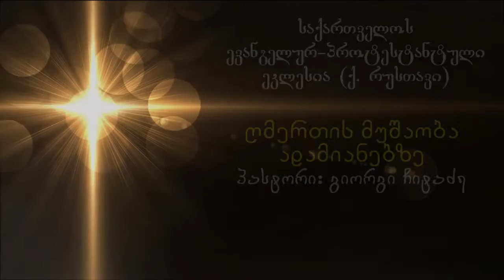ღმერთის მუშაობა ადამიანში - გიორგი ჩიტაძე - 26.03.2017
საქართველოს ევანგელურ-პროტესტანტული ეკლესია ქ. რუსთავი.
ჩვენი მისამართი: ქ. რუსთავი, ვახუშტის ქუჩა #8.